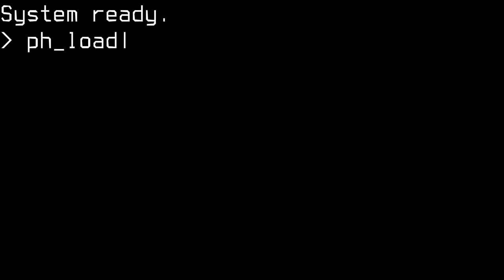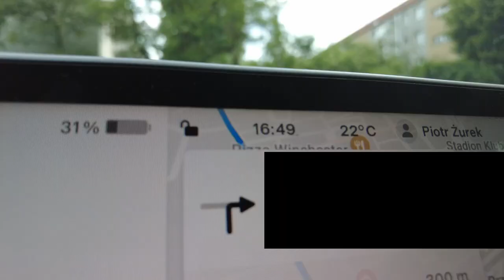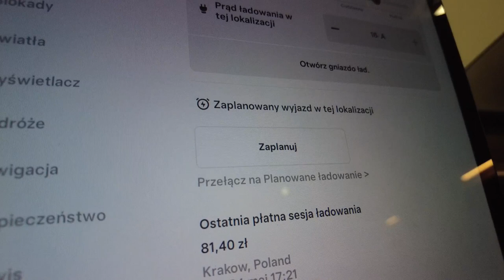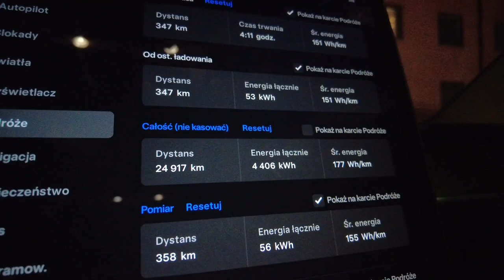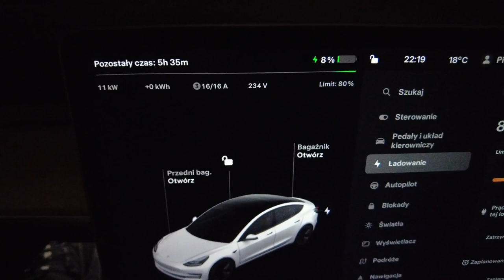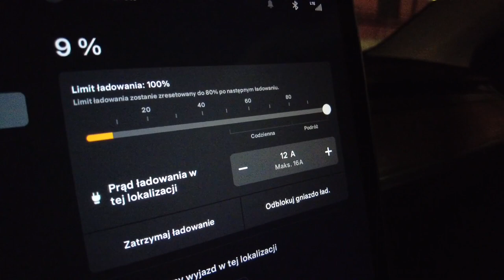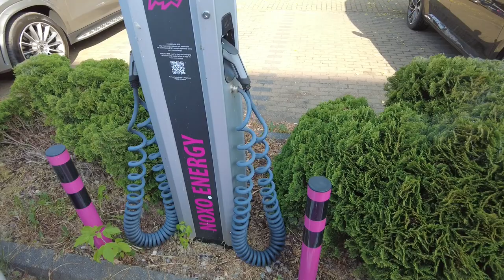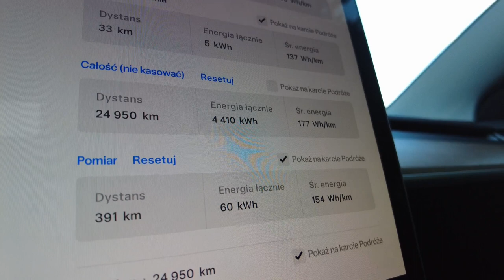[Trasa EV] Kraków - Zegrze - Modlin (EV Experience 2024) - 24-25.05.2024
Relacja z trasy na EV Experience 2024: Kraków - Zegrze (hotel z ładowaniem) - Modlin.

0:16 Kraków - plan
2:13 Kraków - wyjazd
2:22 Kraków Supercharger - ładowanie
4:50 Kraków Supercharger - wyjazd
6:07 Hotel Zegrze - dojazd i ładowanie
13:55 Hotel Zegrze - korekta mocy ładowania
14:21 Hotel Zegrze - odpięcie od ładowania
17:09 Hotel Zegrze - wyjazd
17:42 Tor Modlin (EV Experience) - dojazd i podsumowanie